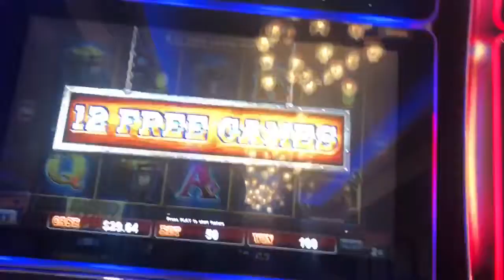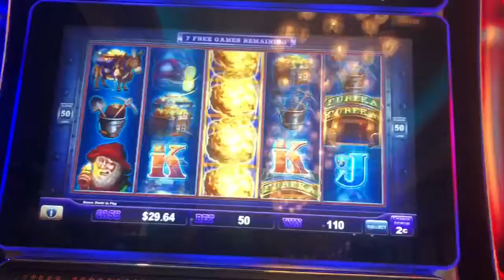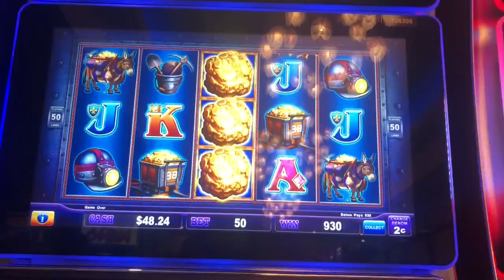Eureka reel blast slot machine bonuses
I puked eureka again and got both bonuses! Not good bonuses here but since bonuses were so hard to come by in this casino visit it was good to just have them!